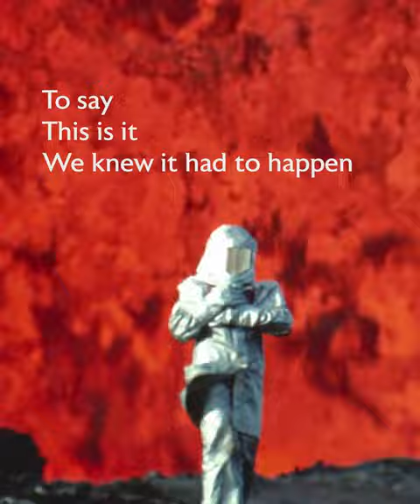Katia & Maurice Krafft